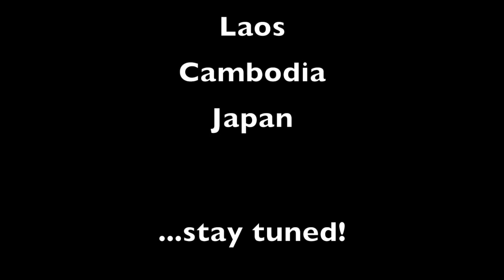Africa 2016: Day by Day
This video is about Africa 2016: Day by Day